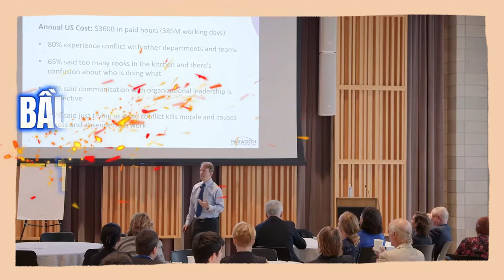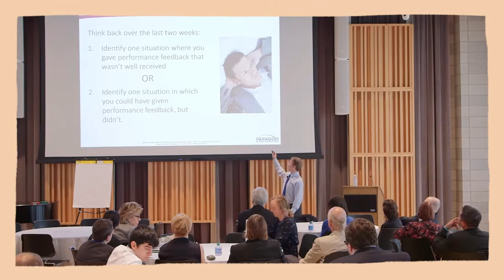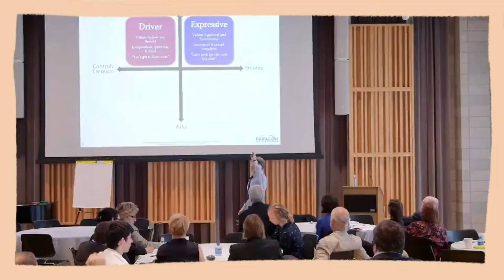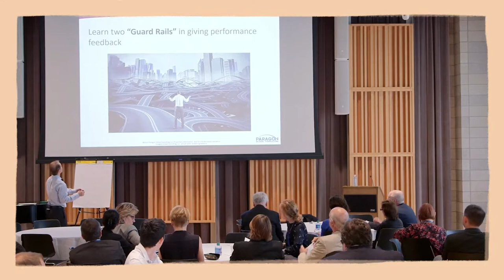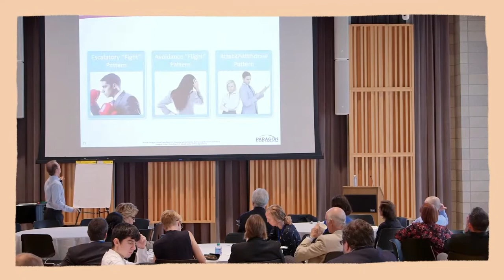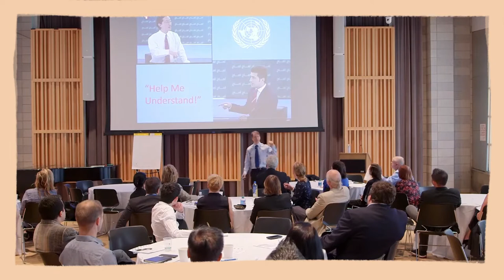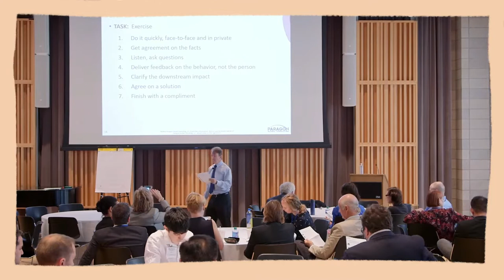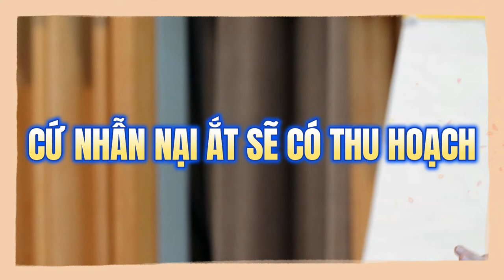Thuật dụng ngôn || phần 13: LẮNG NGHE Muốn nói giỏi trước tiên phải nghe giỏi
✔Title: Thuật dụng ngôn phần 13: LẮNG NGHE Muốn nói giỏi trước tiên phải nghe giỏi
Muốn nói giỏi trước hết hãy là người lắng nghe giỏi.
Khi giao tiếp nhất định phải tập trung nắm bắt những thông tin mà đối phương đang nói đến để hiểu rõ hơn những điều mà có thể đối phương đã không trực tiếp nói ra.
Người thật sự nắm được kĩ năng lắng nghe chắc chắn sẽ không bao giờ trả lời một cách máy móc: “Vâng!” mà sẽ thẳng thắn tiếp nhận lời người nói để đưa ra những phản ứng thích hợp nhất.
Chăm chú lắng nghe đối tác trong một cuộc đàm phán thương mại là bí quyết để bạn có được một cuộc đàm phán thành công.